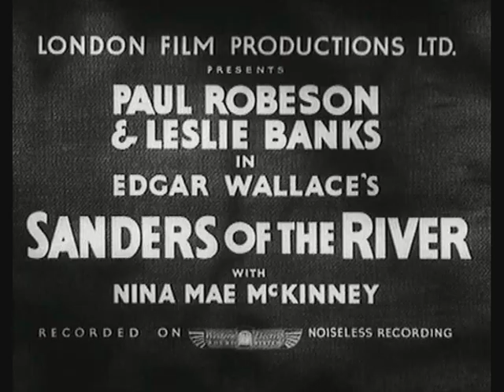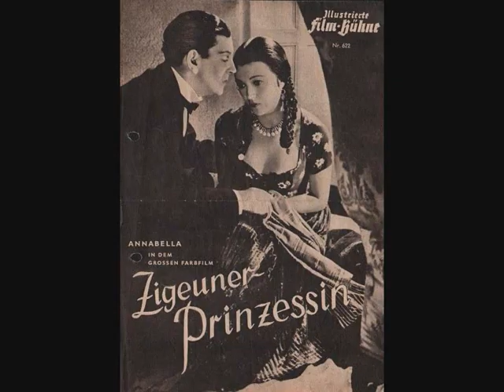A Tribute to Leslie Banks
In Memoriam Leslie Banks (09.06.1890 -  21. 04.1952)

Der englische Schauspieler erfreut sich in Großbritannien und den USA durchaus nach wie vor einiger Popularität, die ihm in Deutschland leider nie beschieden war, obgleich der eigentlich ausgewiesene Theaterschauspieler durch seine Mitwirkung in einigen Filmklassikern weitaus mehr Aufmerksamkeit verdient hätte, als ihm zuteil wird.

Seine wohl berühmteste Rolle ist die des ebenso eleganten wie moralisch haltlosen Graf Zaroff in "Graf Zaroff - Genie des Bösen" (1932), einem Juwel des klassischen Horrorfilms. Das immense Charisma, dass Banks in dieser Rolle ausstrahlt, dürfte nicht nur auf seine glänzende schauspielerische Leistung zurückzuführen sein sondern auch auf die Tatsache, dass sein Antlitz durch die Wunden des Ersten Weltkrieges verletzt wurde. Während die eine Gesichtshälfte unversehrt blieb, war die andere partiell gelähmt.

Sehr interessant ist in dieser Hinsicht, dass Michael Powell seinen Hauptdarsteller Leslie Banks als sympathischen Schiffsingenieur David Barr in „Red Ensign" (1934) ausschließlich im Profil aufgenommen hat, so dass dem Publikum stets seine unverletzte Gesichtshälfte zugewandt ist.
Eine weitere bedeutsame Filmrolle vertraute Alfred Hitchcock Leslie Banks in seiner Erstfassung von "Der Mann, der zu viel wusste" (1934) als Bob Lawrence an, der durch die Entführung seiner Tochter gezwungen werden soll, über ein geplantes Attentat auf einen Staatsmann Schweigen zu bewahren. Der Master of Suspense besetzte ihn in seinem Schmuggler-Drama “Riff-Piraten” (1939) als Joss Merlyn erneut.

Banks glänzte auch in zwei Edgar-Wallace-Adaptionen als Comissioner Sanders in “Bosambo” (1935) und als düsterer Dr. Manetta in “Die Kammer des Schreckens” (1940). In dem Historienfilm “Feuer über England” (1937) verkörperte er den Earl of Leicester, in Laurence Oliviers Shakespeare-Adaption “Heinrich V.” (1944) agierte er als “Chorus” (also als Chronist der Handlung) und wurde dabei von keinem geringeren als Wil Quadflieg synchronisiert.

Erwähnen sollte man noch seine Darstellung des kalt berechnenden, egozentrischen Anwalts Keith Durrant in „21 Days“ (1940) an der Seite von Laurence Olivier und Vivien Leigh, den weniger bekümmert, dass sein Bruder einen Menschen auf dem Gewissen hat, sondern dass dies seiner eigenen Karriere nicht förderlich sein könnte.

Ähnlich gelungen wie seine Verkörperung des exzentrischen Inspektors Slade in „The Arsenal Stadium Mystery“ ist auch sein Porträt des nicht minder exzentrischen, doch brillanten Erfinders John Barrington in „Cottage to Let“ (1941)

Denkwürdig ist auch seine Darstellung des Marineoffiziers Captain Hyde in „Sons of the Sea“ (1939), der im Verlauf seiner Untersuchungen in einem Spionagefall durch seine Gegner eine partielle Amnesie erleidet und traumatisiert wird. Eingedenk von Banks‘ eigenen Kriegserlebnissen ist es besonders berührend zu sehen, wie der von ihm verkörperte Charakter langsam wieder ins Leben zurückfindet.

Ergänzen möchte ich noch seine ausgezeichnete Darstellung des Oliver Wilsford in „Went the Day Well?“ (1943) Er spielt darin einen Landjunker, der nach außen hin alle englischen Tugenden vertritt, in Wirklichkeit jedoch aktiv die Fünfte Kolonne der Nazis unterstützt und dabei auch vor einem Mord nicht zurückschreckt.

© Text: Manuela Hertel

A Tribute to Leslie Banks (9 June 1890 – 21 April 1952)

Music: Edward Elgar: IX Nimrod (Adagio) Variations on an Original Theme for Orchestra (Enigma), Op. 36